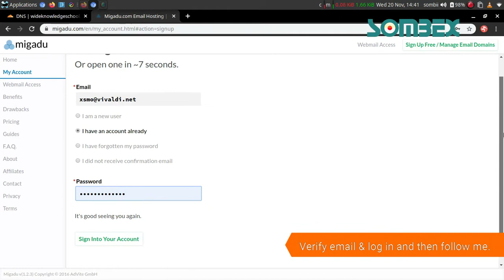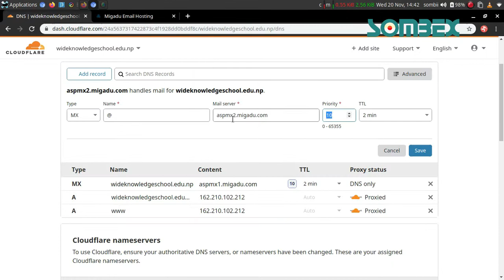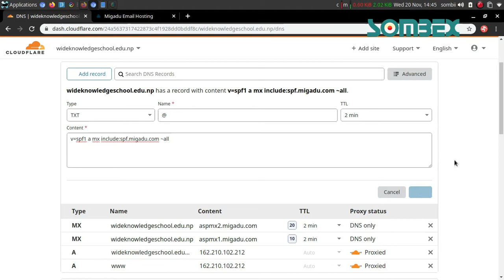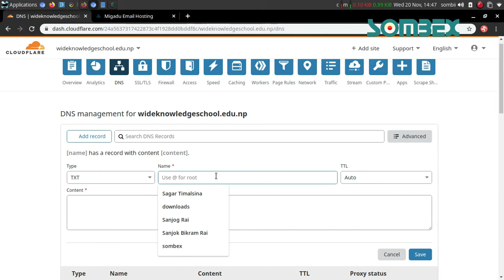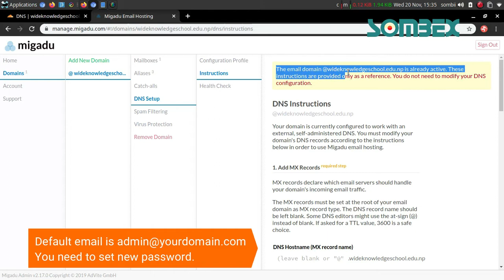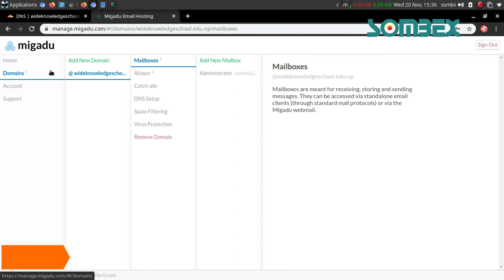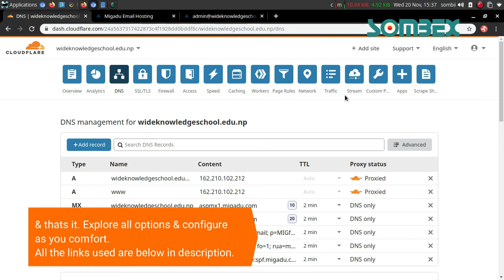Setup Migadu Free Email Hosting With Your Domain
All the required and used links in this video are the blog post linked below. The video and the article will guide you successfully setup free email hosting on your domain with migadu, which free forever btw.